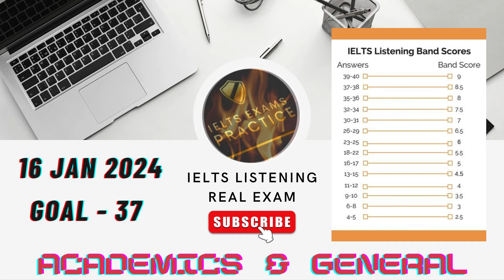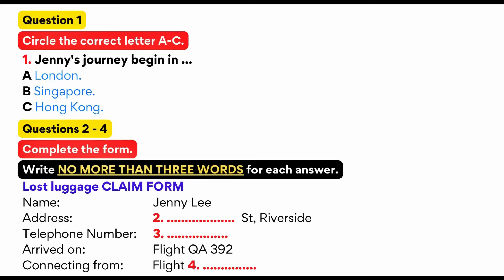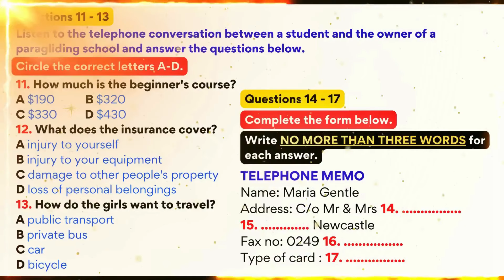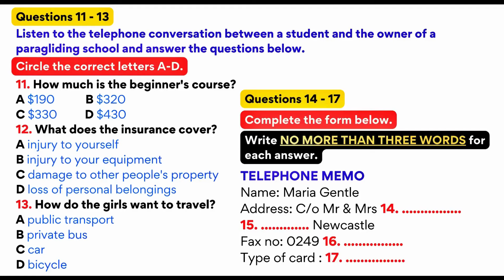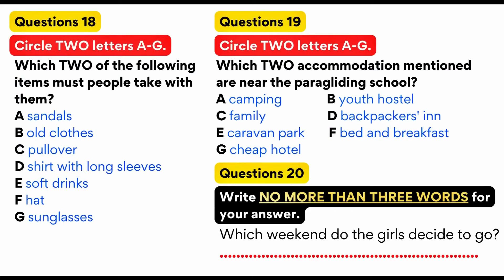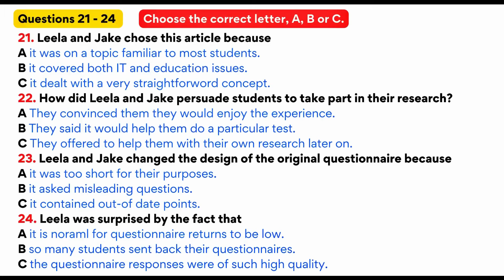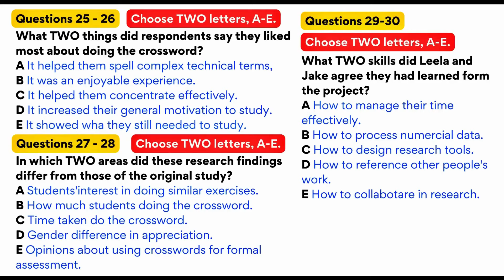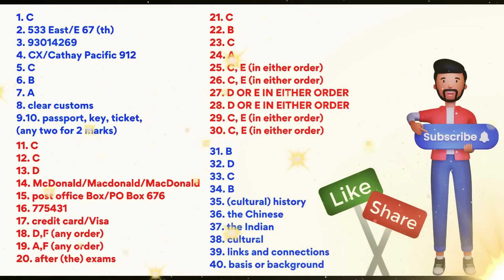IELTS Exam Practice dated 16/1/2024. Listening (BC & IDP)